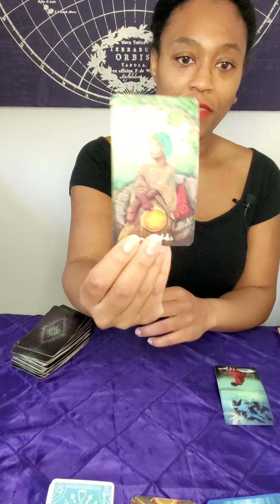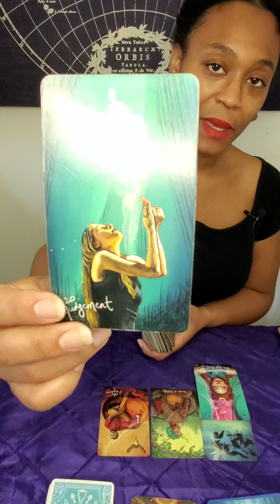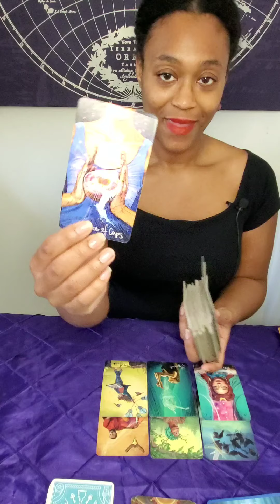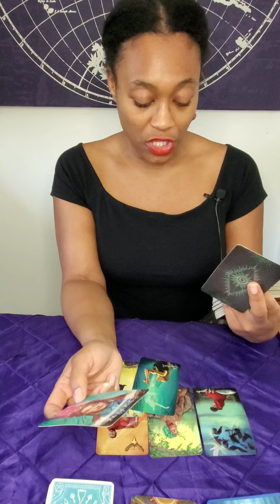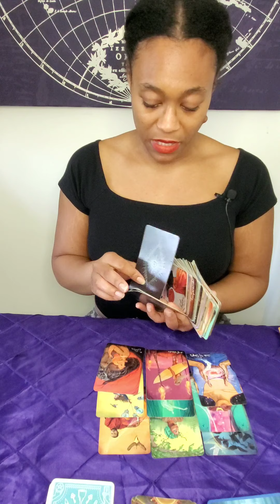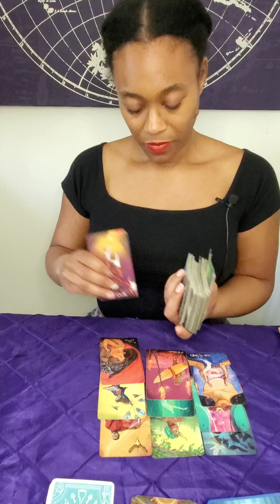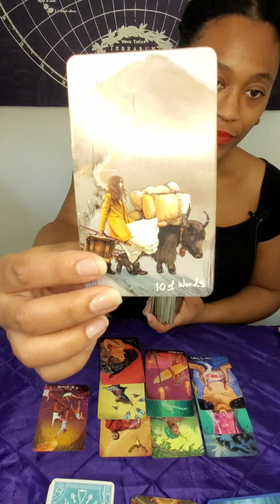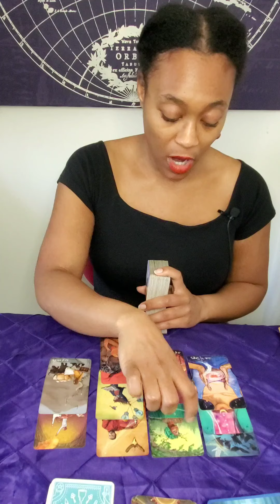Libra Y'all have a secret admirer 🥰 😍💕 September 2020 Tarot Reading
Hello welcome, welcome! My name is Nala Latrice!

Nala Latrice